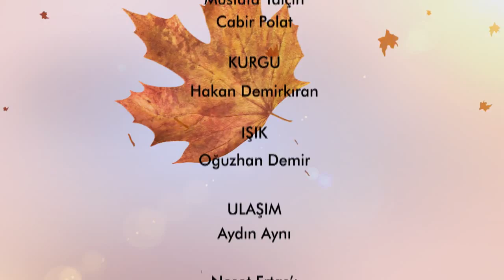Bir De Bana Sor 46.Bölüm - Cemal Candan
Bir De Bana Sor 46.Bölüm - Cemal Candan - DİYANET TV